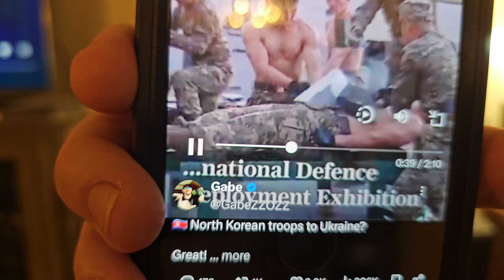Where is Trump on the MASS MURDERER Fauci, BIG Pharma, ATACMS killing Russians, Gaza?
How difficult is it to pay off a mortgage even is you have the funds? So far, they won't even take my money so I'm finding it darn hard!

Where is @DonaldJTrumpJr @EricTrump @The_Trump_Train @IvankaTrump on corrupt BIG Pharma and the JAB? How about all the vaccine side effects? How about a statement on that short little murdering troll Fauci, who killed millions, and should be in jail? What about a comment on the cluster ATACMS cluster bomb that just killed Russian civilians in Sevastopol Crimea? Or maybe a statement on civilians (women and children) dying in Gaza?

Don't worry I'm voting for Trump but he needs to start getting on the right side of history on many things. If he does not start talking about these things I'm afraid the Democrat mafia will use these topics against him!

Supreme court betrays America and says censorship by social media is AOK!

Yemen unveils a new Hypersonic Ballistic Missile, the "Hatem 2". Is this want Russia meant when they said there will be consequences? I wonder if US ships in the Red Sea are now much bigger targets?

Ukraine forces lost over 4300 casualties, according to the Russian MOD, in the last 48 hours. However, according to US officials they are holding their OWN. American contractors to be deployed to Ukraine.

North Korea shows off their BUFF soldiers! Kenya went up in flames with violent protests.